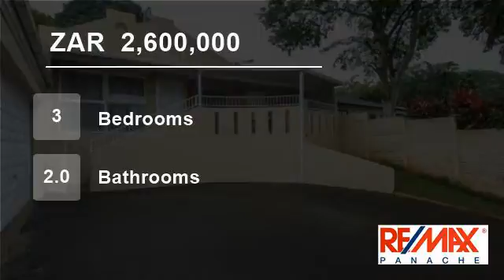3 Bedroom House For Sale in Sunningdale, Umhlanga, KwaZulu Natal, South Africa for ZAR 2,600,000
This lovely home is situated in the perfect location in Sunningdale. Offering 3 bedrooms, 2 bathrooms (mes), lounge, dining room, fitted kitchen & TV lounge leading onto patio and pool area. Double automated garage and off road parking. Boasts lovely inland views.